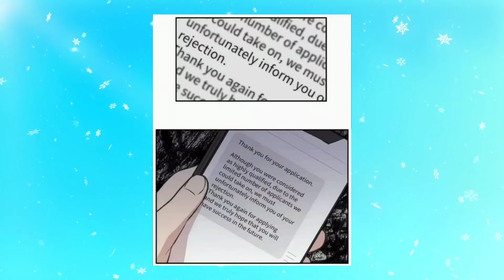She Never Believed In Love, But Her Illegal Android Companion Changed Her Mind | Manhwa Recap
Summary: After her sister gets her a job to keep an eye on an illegal android, Soojung is hesitant to accept the task. However, as she spends more time with the android, she begins to uncover secrets about his past and his capabilities, which lead her to question everything she thought she knew about technology and her own life.

** Santo Manhwa Recap doesn't claim any of the arts. All the picture shown belongs to the respective artist and company. **